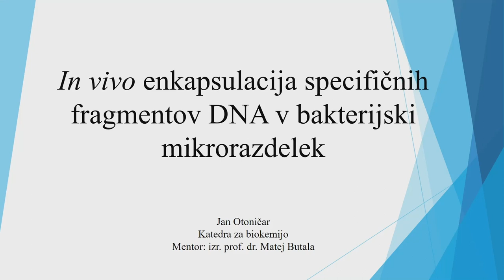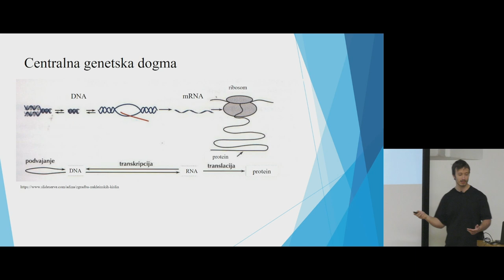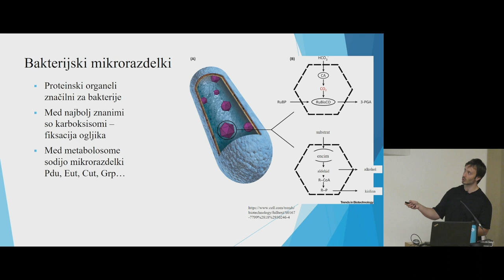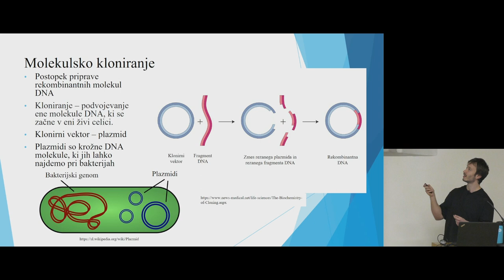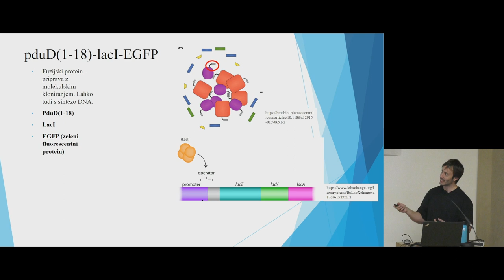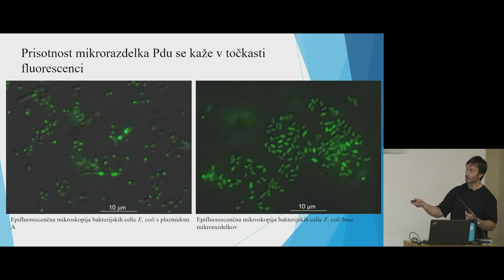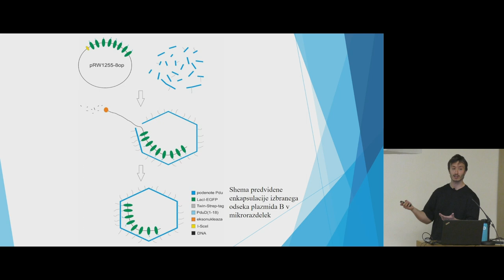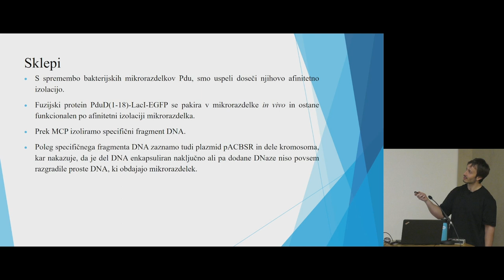[M_oder] Jan Otoničar, In vivo enkapsulacija specifičnih fragmentov DNA v bakterijski mikrorazdelek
𝐉𝐚𝐧 𝐎𝐭𝐨𝐧𝐢𝐜̌𝐚𝐫 se je v magistrskem raziskovanju lotil osnov razvoja novih biotehnoloških in biokemijskih metod. Skupaj s sodelavci je razvil novo aplikacijo, in sicer 🧬izrez in pakiranje specifičnega fragmenta DNA v mikrorazdelke znotraj žive bakterije Escherichia coli ter kasnejšo afinitetno izolacijo iz bakterije. Za prispevek k znanosti je avtor prejel 𝐏𝐫𝐞𝐬̌𝐞𝐫𝐧𝐨𝐯𝐨 𝐧𝐚𝐠𝐫𝐚𝐝𝐨 𝐔𝐧𝐢𝐯𝐞𝐫𝐳𝐞 𝐯 𝐋𝐣𝐮𝐛𝐥𝐣𝐚𝐧𝐢, rezultate raziskovanja in nove prelomnice, ki s tem sovpadajo, je predstavil na M_odru.

Na Univerzi v Ljubljani skupaj z MGML (Muzej in galerije mesta Ljubljane) mlade spodbujamo in jim nudimo podporo pri razvijanju veščin učinkovite komunikacije znanstvenih dognanj. Omogočamo jim, da te v poljudnoznanstvenemu predavanju širšemu občinstvu predstavijo na 𝐌_𝐨𝐝𝐫𝐮.

💡Naš skupni cilj je, da so na predstavitvi sproščeni in samozavestni ter da svoja odkritja z lahkoto predstavijo na zanimiv in navdušujoč način.

𝐒𝐭𝐞 𝐬̌𝐭𝐮𝐝𝐞𝐧𝐭_𝐤𝐚 𝐚𝐥𝐢 𝐚𝐛𝐬𝐨𝐥𝐯𝐞𝐧𝐭_𝐤𝐚 𝐔𝐧𝐢𝐯𝐞𝐫𝐳𝐞 𝐯 𝐋𝐣𝐮𝐛𝐥𝐣𝐚𝐧𝐢 𝐢𝐧 𝐛𝐢 𝐫𝐚𝐝𝐢 𝐬𝐨𝐝𝐞𝐥𝐨𝐯𝐚𝐥𝐢 𝐯 𝐧𝐨𝐯𝐢 𝐬𝐞𝐳𝐨𝐧𝐢 𝐌_𝐨𝐝𝐞𝐫? 👇
Prvi korak do vaše predstavitve je, da nam pošljete kratek povzetek vaše naloge. Še posebej bomo veseli tem, ki se navezujejo na kulturno dediščino, matične muzejske vede, zanimajo nas tudi interdisciplinarno zastavljene naloge.